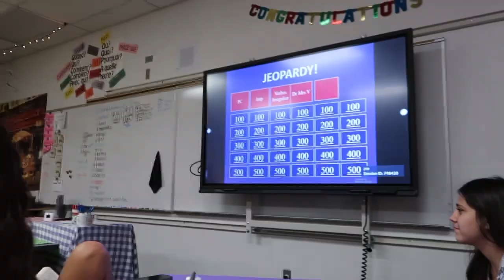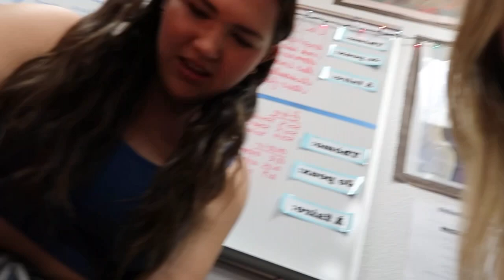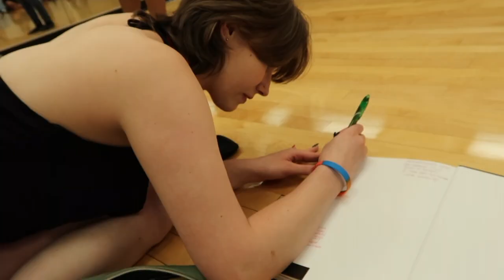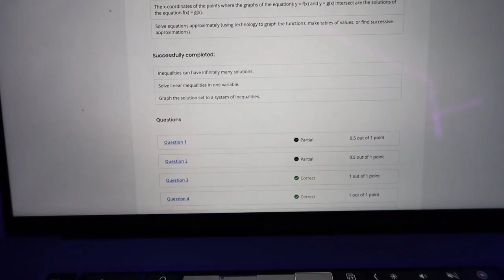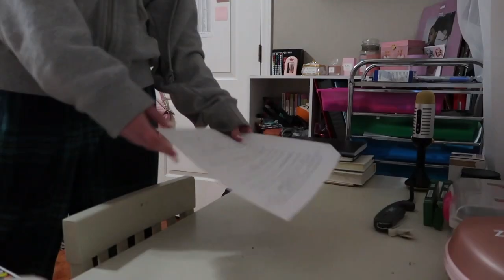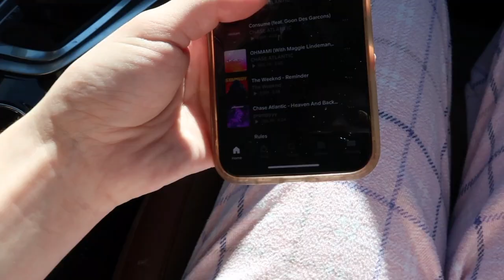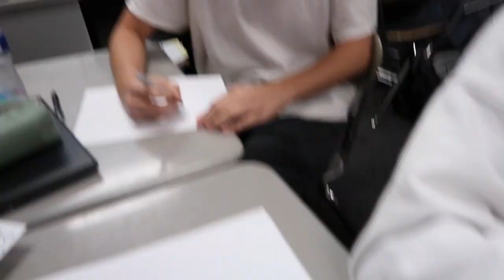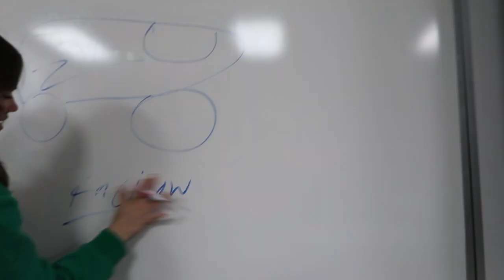my last few days of sophomore year | finals week vlog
~watch on 1080p for better quality~

I vlog my last few days of sophomore year! I studied for finals, had final moments as sophomores with my best friends in all of my classes, and most importantly, I prepared myself for the end of the school year. This year was so fun and I can't wait to see what jr year holds!! Love you all 🤍
[☕️] faq:
💗when did you start making videos?
-I started yt when i was little and started back up again in summer 2021 :)
💗what filming + editing equipment do you use?
-I film on a canon g7x mark ii + use Final Cut Pro x to edit